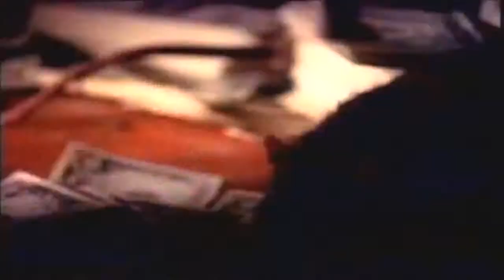dad grow or pay